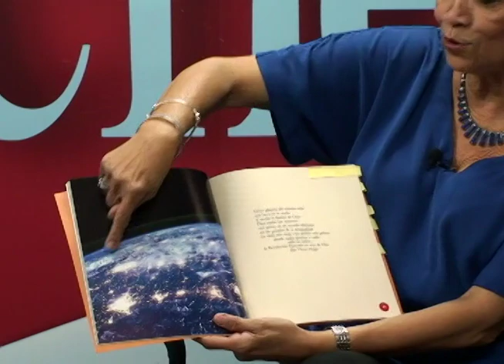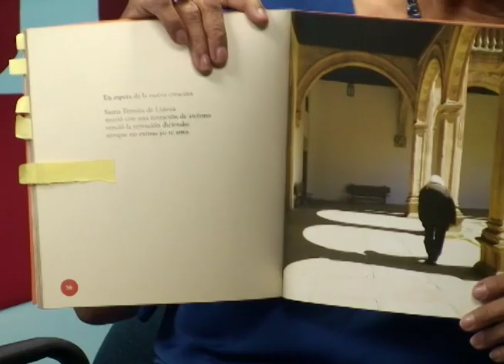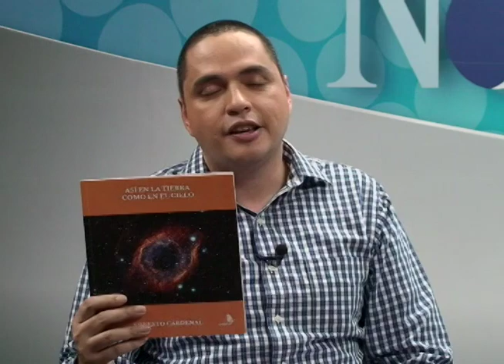Ernesto Cardenal publica nuevo libro de poesía científica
Luz Marina Acosta, asistente de Ernesto Cardenal, habla de la última publicación del poeta y sacerdote, quien a sus 93 años, sigue haciendo poesía de la ciencia.